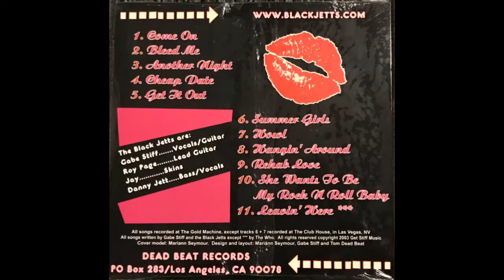Leavin' Here - The Black Jetts